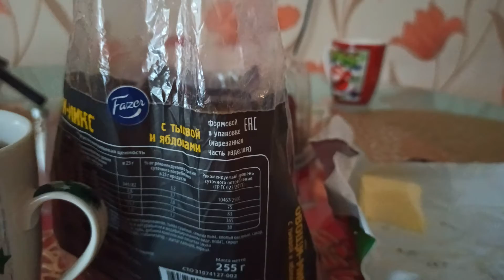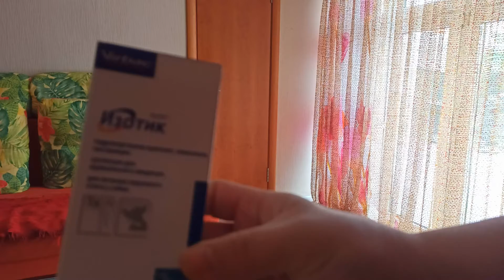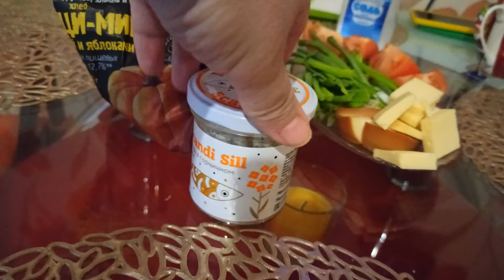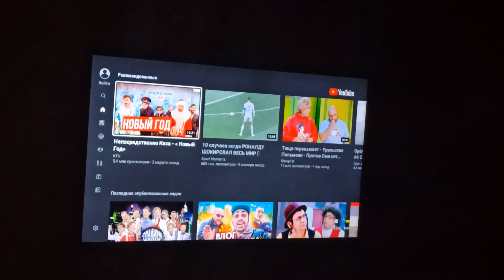VLOG: ЗАТО УШКИ БОЛЕТЬ НЕ БУДУТ. 20.01.2021